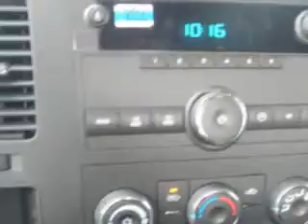Chevrolet Silverado, Midway Chevrolet- Plainwell, MI 49080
Chevrolet Silverado, Midway Chevrolet Midway Chevrolet knows you want more than just a car. you have a purpose for your vehicle. you will love this Victory Red 2012 Chevrolet Silverado 1500, equipped with a 6 Cyl. engine and an automatic transmission with only 1 miles. enjoy this utility truck with features like onstar communication system, satellite radio, on steering wheel audio and cruise controls, Tire Pressure Monitoring System, vinyl floor, full size spare tire, chrome bumpers, cargo light, and much more. Get where you need to go, enjoy the drive, and have peace of mind in this 2012 Chevrolet Silverado 1500. see us at Midway Chevrolet today!
miles-      1
vin- 1GCNCPEX7CZ341990

Midway Chevrolet
381 12th Street
Plainwell, Michigan 49080